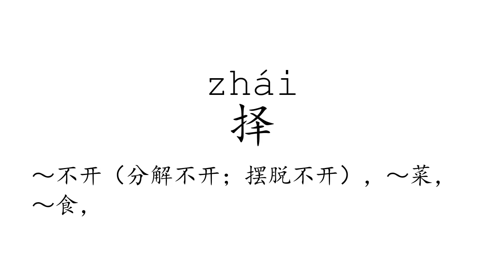Learn Chinese with strokes, pronunciation and words (How to pronounce Chinese character 择)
How to write and pronounce the 987th frequently used Chinese character: 择.

1, The meaning of a word changes according to its tone.
2, It is the only pictographic language still in use today, which is quite intuitive.
3, It is one of the most ancient languages, but still adapting newly-created words stably.